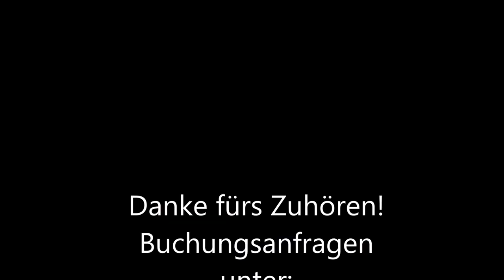Wenn aus Liebe Leben wird/Live-Cover by Sascha Volk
Dieses wunderschöne Lied von Yvonne Louise wird gerne bei Taufen gewünscht!
Gerne singe ich dieses auch bei ihnen. ein wunderschöner Text mit einer sehr schönen Melodie. Ich liebe diesen Song!!!

Sänger aus Donauwörth. Gerne singe ich auf ihrer kirchlichen Trauung, Standesamt oder Taufe ihres Lieblings. Sonderwünsche sind nach Absprache jederzeit möglich!